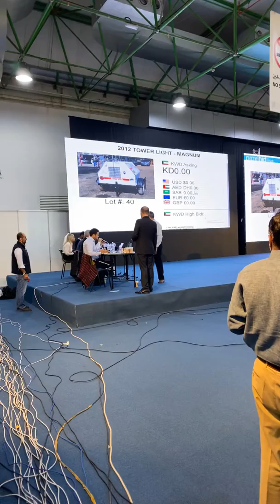And here we go